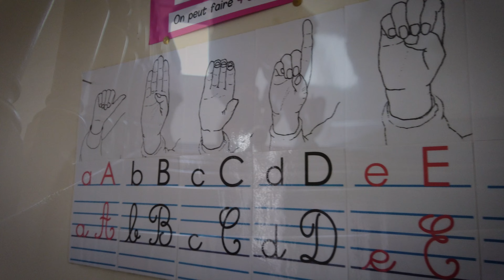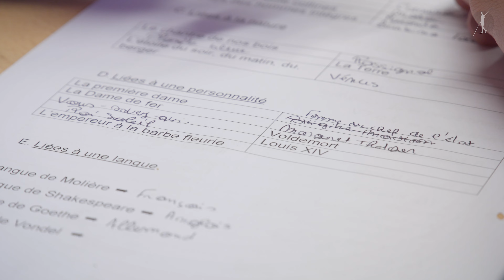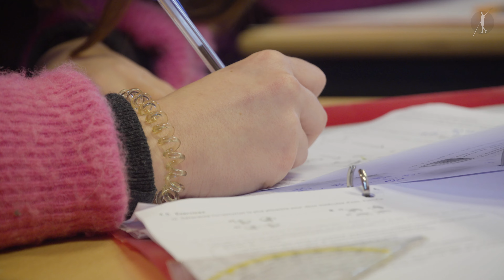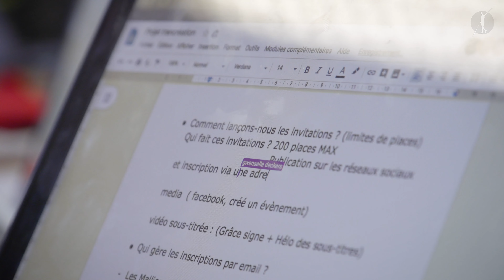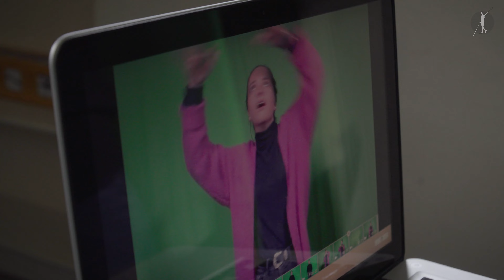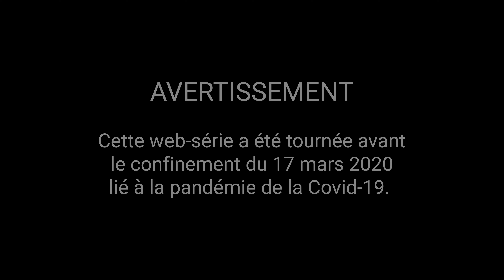Gwenaëlle - Parcours de Funambules - Episode 8